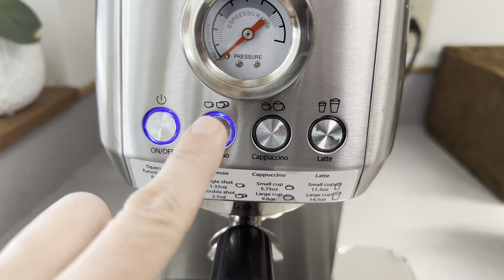Casabrews 3700Pro Espresso Machine with Automatic Milk Frother Review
Thank you for joing me todya!! We are making delicious cafe quality lattes!!

In this video:
Casabrews Espresso and Latte machine

My Bread Machine

Mountain Rose Herbs for herbal teas and other herbal goods

Shipping Address:
Katie Rowe